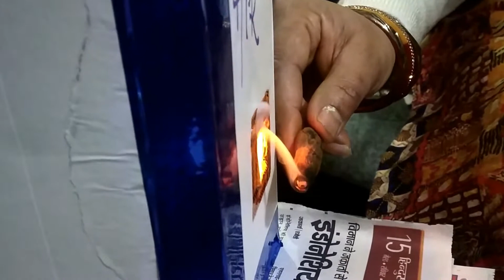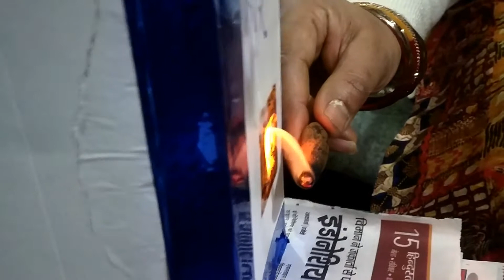aao pryog kre p1